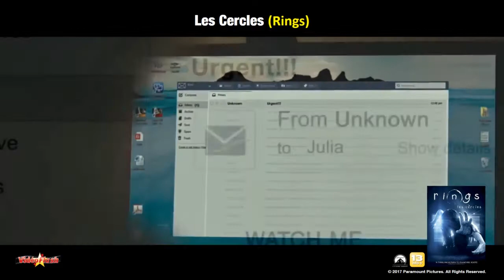Les Cercles (Rings) - Bande Annonce VF